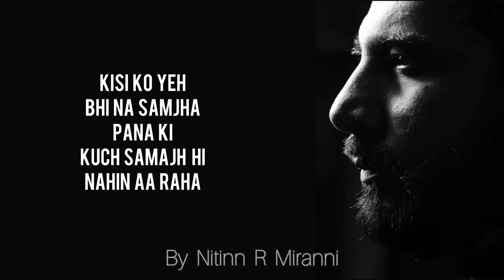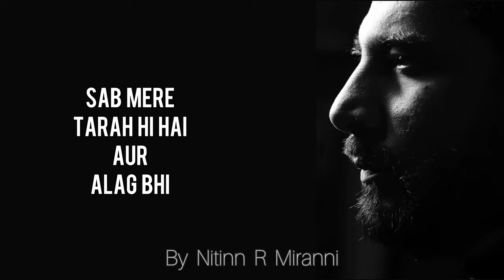Tu Fail Toh Hua Hai I Written & Performed by Nitinn R Miranni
I  humbly submit to you Experiences that are close to my heart. Some I have felt and some I have witnessed. But now it belongs to you and the failure and triumphs belongs to us
Inspired by The quote
“Tu fail hua hai .
Tu failure Nahin Hai “ by Saurabh Sachdeva77 - The Actors Truth

Emotional Orchestral Music: "Triumph Over Adversity" by Luke Richards